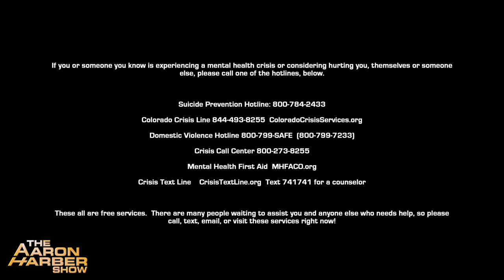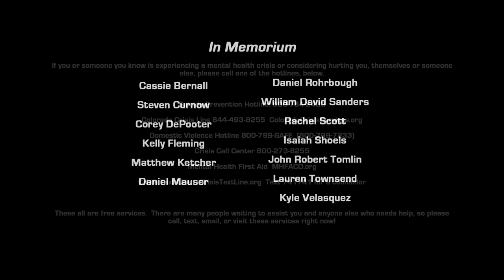Columbine: 20 Years Later (Part 4)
This program is from “The Aaron Harber ShowTM” and is a combination of the content of the four-part series titled, “Columbine: Twenty Years Later TM.”  The series includes a discussion panel of survivors and trauma experts who reflect back on the event and reveal aspects of their journeys over the intervening 20 years.

The series incorporates footage from the new film, “We Are Columbine.”  This poignant documentary traces the journey since 1999 of several victims of the attack as well as those who were otherwise involved.

The film includes highly personal and revealing interviews as it explores the impacts of the attack on each person over that two-decade period.  The trailer for the film can be viewed

Aaron stated, “I was honored to be asked to host this panel of incredible people and wish to sincerely thank each one of them for sharing such deeply personal reflections.  The film produced by Laura Farber is an amazing accomplishment.  I hope everyone goes to see it.”  The panel participants included…

Frank DeAngelis, former Columbine High School Principal and Columbine attack Survivor
Laura Farber, a Survivor of the Columbine shooting and the Producer of “We Are Columbine”
Rebecca Wilson Kase, Psychotherapist, Trauma Expert, and Regional Director, Heart Centered Counseling, Rick Kaufman, former Co-Leader, Crisis Response Team, Jeffco Public Schools Leadership Team, and former Executive Director of Public Engagement & Communications, Jeffco Public Schools, Kiki Leyba, Columbine High School Teacher and Survivor, who still teaches at the school.

Film Producer & Director Laura Farber explained, “The film allows us to share our experiences, point out the lessons we learned from being at the center of a media circus, and talk about how we’re healing.  I found that sometimes we have to go back to the things that make us uncomfortable in order to move forward.”

This television series also incorporates separate one-on-one interviews with several of the panel members, many of whom reveal additional highly personal elements of the unique challenges about their own 20-year journeys.  A combination of all four programs as well as the individual four shows can be viewed 24/7 at HarberTV.com/Columbine.